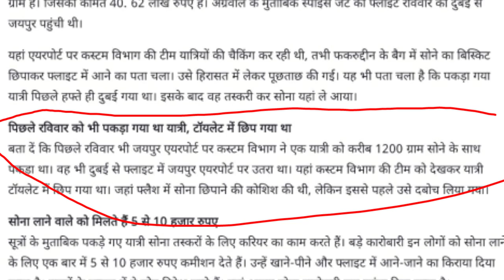क्या विदेश से आते समय ये काम करने जरूरी है?Is it necessary to do this work while coming from abroad?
Is it necessary to do this work while coming from abroad?,
International airport gold tascari

Account-Ashok Kumar
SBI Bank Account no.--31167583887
IFSC Code-SBIN0031123